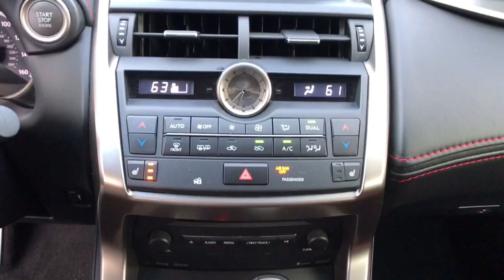2016 Lexus NX Fresno, Clovis, Bakersfield, Modesto, Turlock CA G2070646V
Nebula Gray Pearl Used 2016 Lexus NX 200t F Sport available in Fresno, California at Mercedes-Benz of Fresno. Servicing the Clovis, Bakersfield, Modesto, Turlock, CA area.

7055 N. Palm Ave

Nebula Gray Pearl Clean CARFAX. 2.0L 16V DOHC Back up Camera Bluetooth 2 Additional Speakers ABS brakes Accessory Package All Weather Floor Mats w/Cargo Mat Alloy wheels Cargo Mat Cargo Net CD player Drivers Seat Memory Electrochromic Inside Rear-View Mirror Electronic Stability Control Emergency communication system: Lexus Enform w/Safety Connect Exterior Parking Camera Rear F Sport Badging Side and Rear F Sport NuLuxe Seat Trim w/Contrast Stitching F Sport Premium Package Front dual zone A/C Front fog lights Heated door mirrors Heated Front Seats Heated Perforated Leather Trimmed Steering Wheel HomeLink Universal Transceiver Illuminated entry Intuitive Parking Assist LED Headlamps w/o Auto High Beams Lexus Enform App Suite Lexus Enform Destination Services Lexus Insider Low tire pressure warning Navigation System Package Power Back Door Power Steering Column Power Tilt & Slide Moonroof/Sunroof Rear window wiper Remote keyless entry SD Navigation System SmartAccess Key Gloves Traction control Unique Front Bumper w/Mesh Grille Insert Wheel Locks. 22/28 City/Highway MPGbrbrAwards:br  * 2016 KBB.com Brand Image Awards   * 2016 KBB.com Best Resale Value Awards